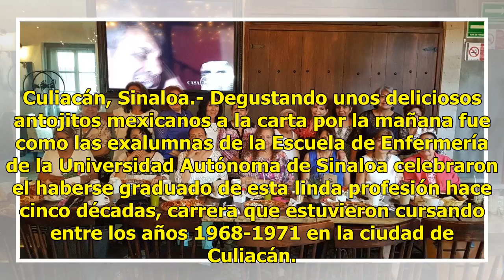50 aniversario de enfermeras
50 aniversario de enfermeras

Culiacán, Sinaloa.- Degustando unos deliciosos antojitos mexicanos a la carta por la mañana fue como las exalumnas de la Escuela de Enfermería de la Universidad Autónoma de Sinaloa celebraron el haberse graduado de esta linda profesión hace cinco décadas, carrera que estuvieron cursando entre los añ...